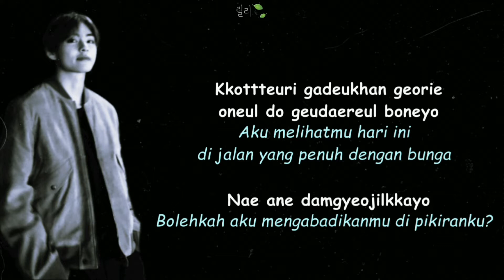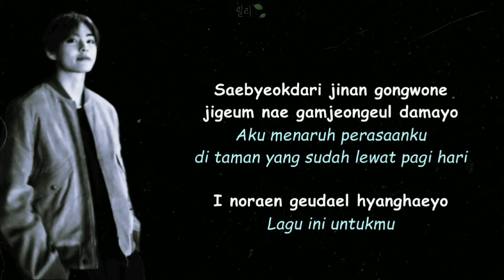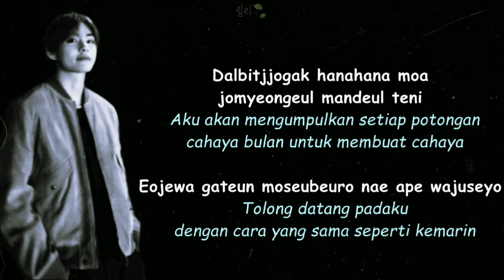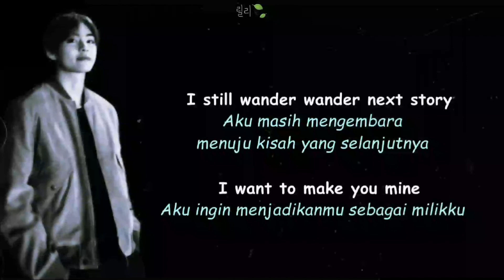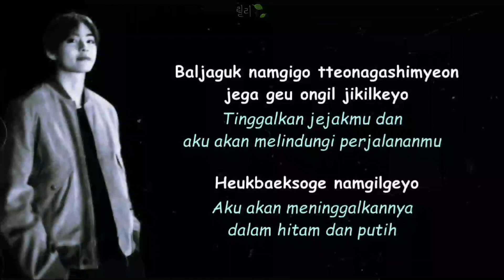V BTS - Scenery Lyrics (Lirik Terjemahan Indonesia)